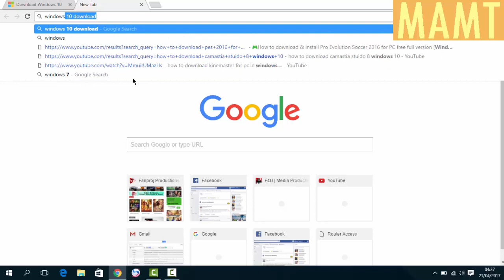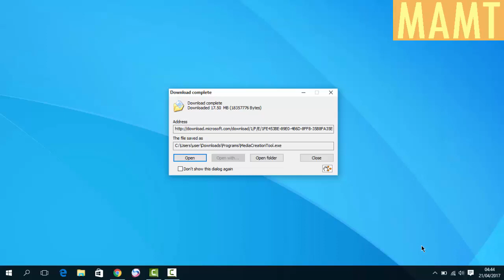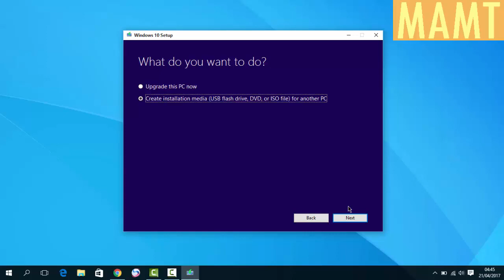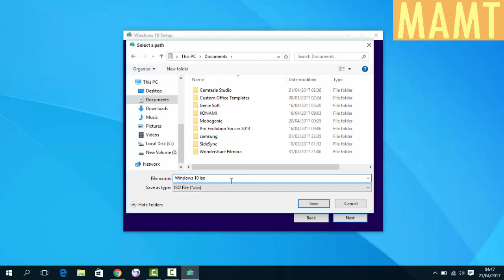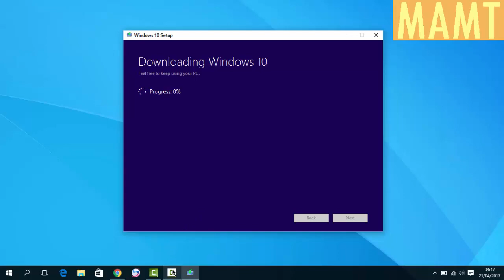sida loo soo download gareysto windows 10